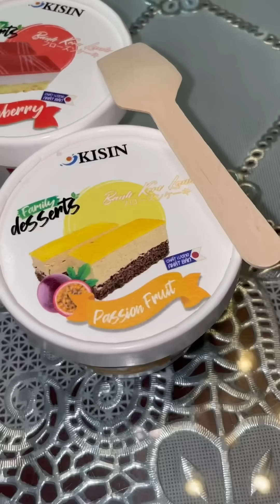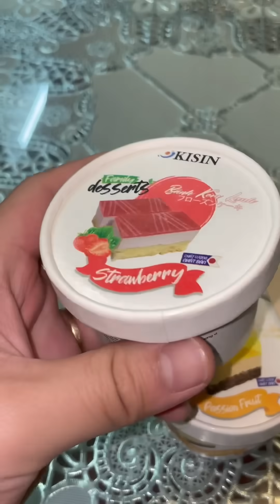Bánh Kem Lạnh Tráng Miệng Ngon Ăn Tết 35k/hộp | Bếp Trưởng Review